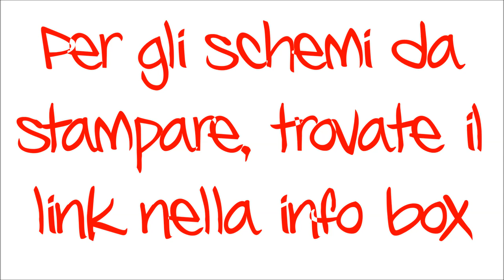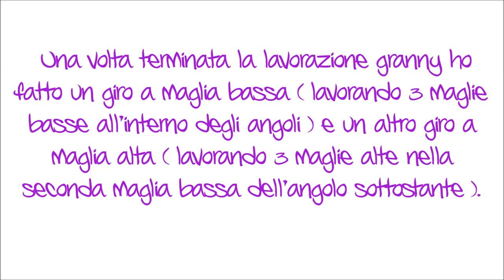lilla's tutorials La copertina per neonato con l'elefantino